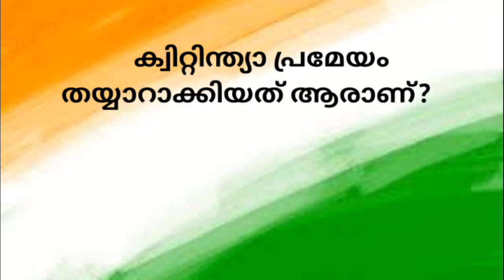INDEPENDENCE DAY QUIZ MALAYALAM 2022 | INDEPENDENCE DAY QUIZ LP,UP,HS |BIG Q